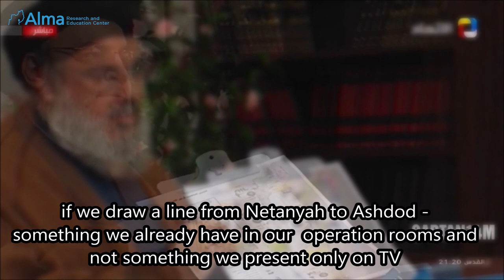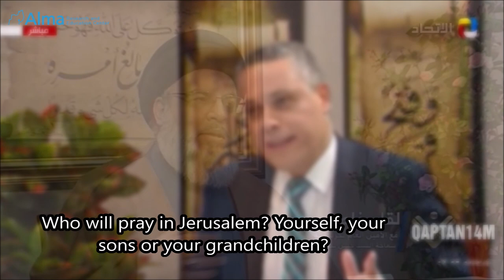Nasrallah interview 12.7.19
Nasrallah interview 12th July 2019. English subtitles.